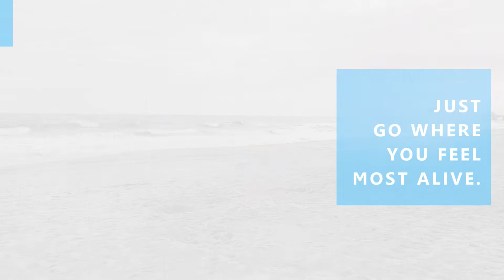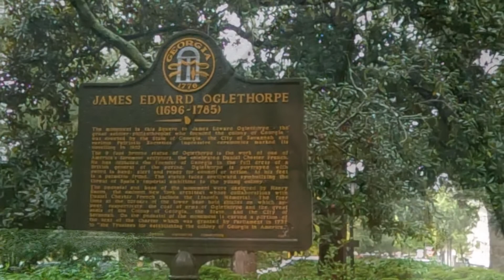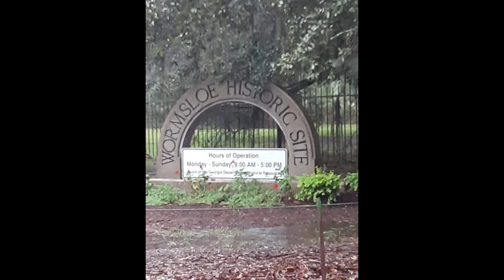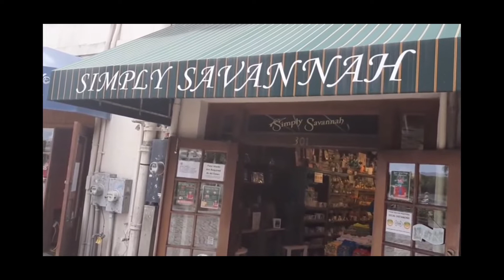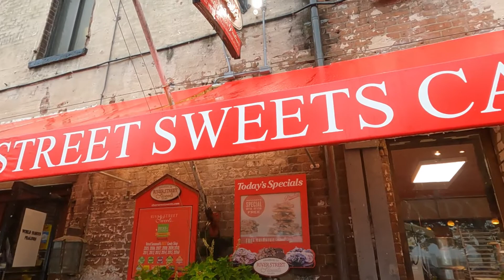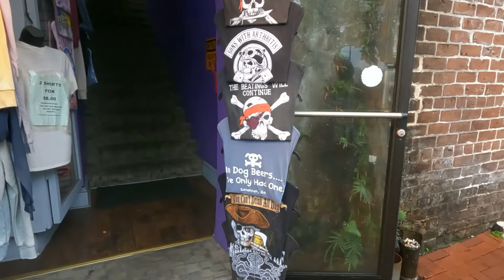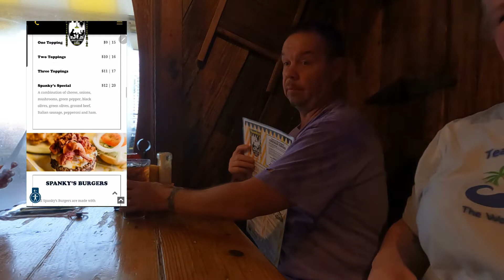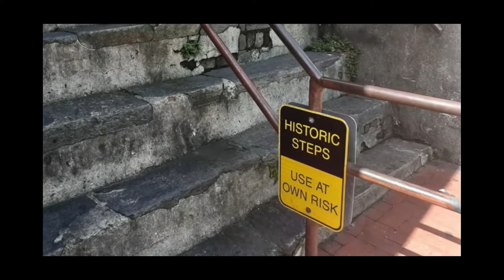Tybee Island & Savannah Exploring Day 2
We're on our second day of exploring Tybee Island and Savannah, GA.
Come along as we make our way through a rainy day in the South. We visit a couple of the sites used in the movie Forrest Gump.
Then we're off to River Walk for a bit of exploring and a bit of shopping. We visit the largest Candy Store in Savannah and grab a bit of lunch at Spanky's.
Licensed to YouTube by   LatinAutor - SonyATV, LatinAutor, UNIAO BRASILEIRA DE EDITORAS DE MUSICA - UBEM, LatinAutorPerf, Abramus Digital, and 1 Music Rights Societies